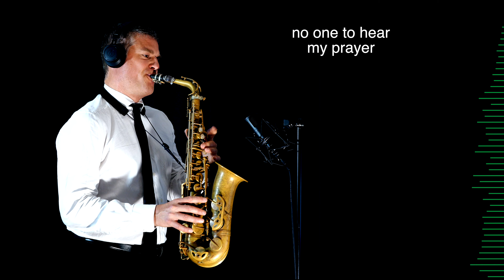GIMME GIMME GIMME - Abba - Alto Sax RMX - Free score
"Gimme! Gimme! Gimme! (A Man After Midnight)" goes beyond simply wanting a romantic partner.

While the yearning for companionship is certainly present, the song explores a deeper sense of isolation and dissatisfaction with one's current situation. The protagonist feels excluded from the glamorous and seemingly easy lives portrayed by celebrities ("movie stars find the end of the rainbow with a fortune to win"). Their loneliness is further emphasized by the contrast between the vibrant lights of the city outside and the "gloom" of their own apartment.

The repetitive "Gimme! Gimme! Gimme!" becomes more than just a cry for a physical partner; it becomes a desperate plea for a change, an escape from the monotony and loneliness they find themselves in. This interpretation allows the song to resonate with anyone who has ever felt isolated, disconnected, or yearning for something more in their lives.

GEAR:

Sax Gear

Sound Gear

Logic X

Video Gear